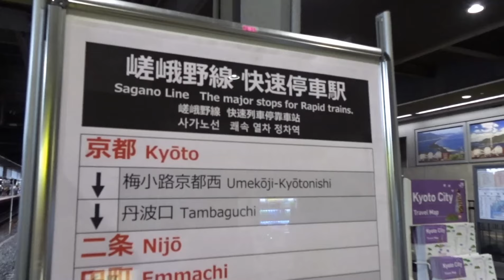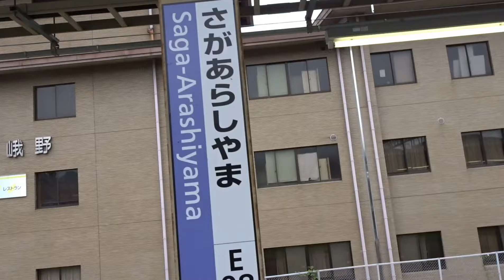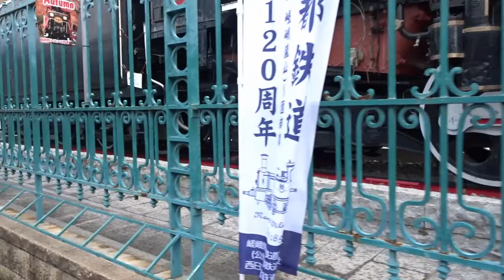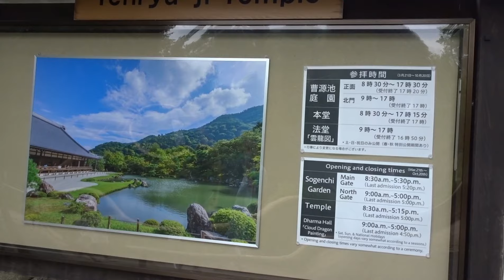京都駅から嵯峨 天龍寺までの散歩 Saga,Tenryu-ji Temple from Kyoto Sta.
2019年7月13日撮影
夜行バスで京都に到着。
京都駅から嵯峨嵐山までの道のりです。
新快速の乗車について
周囲にご高齢の乗客がおらず優先座席があいていたので座らせていただきました。